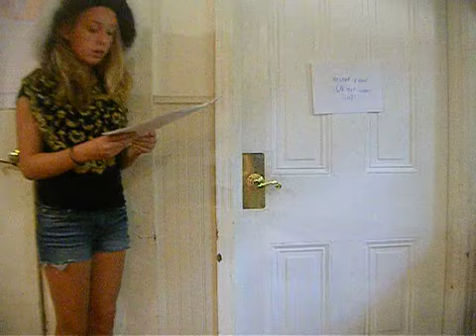Ali Baba and the 40 Thieves